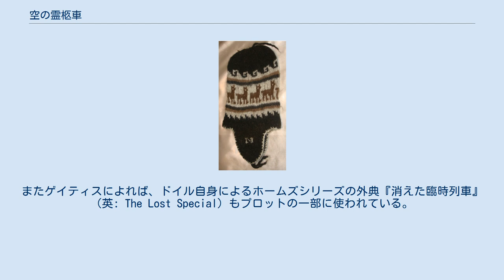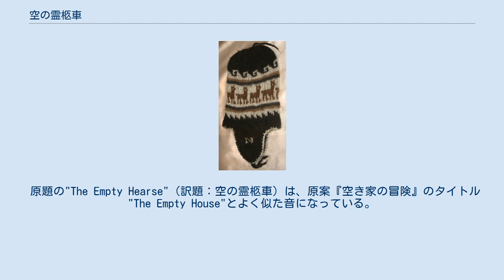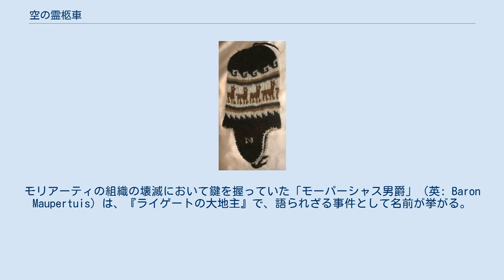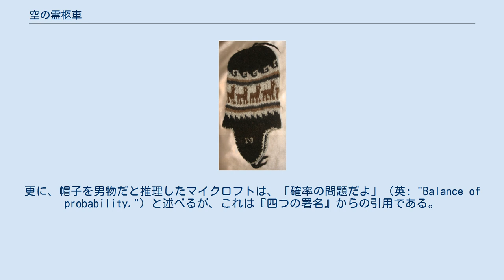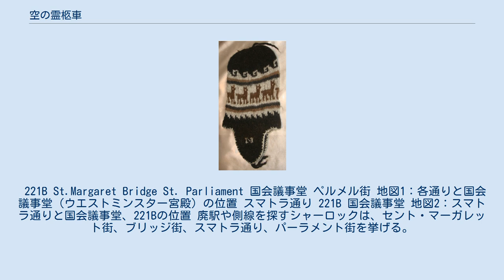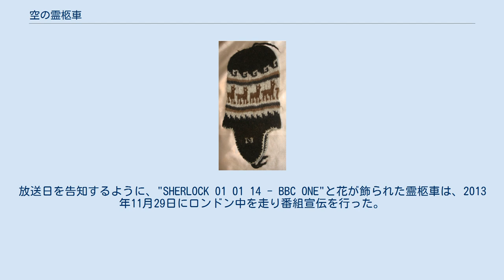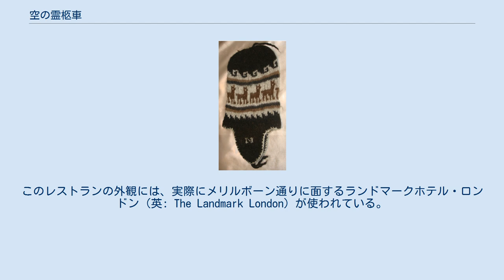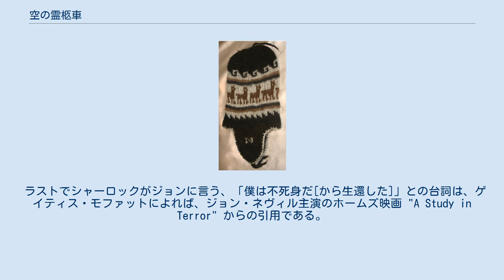空の霊柩車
『空の霊柩車』（からのれいきゅうしゃ、英: The Empty Hearse）は、BBCが2014年に制作したドラマ『SHERLOCK』のシーズン3・エピソード1である。
 原案は『空き家の冒険』"The Adventure of the Empty House"（1903年）である。
またゲイティスによれば、ドイル自身によるホームズシリーズの外典『消えた臨時列車』（英: The Lost Special）もプロットの一部に使われている。
 シャーロックの「自殺」から2年が経ち、法廷ではシャーロックの潔白が証明される。
親友の死に傷付き、221Bを離れたジョンは、メアリーという人生の伴侶を見つけていた。
一方のシャーロックはマイクロフトに、セルビアでの潜入任務を終わらせるよう求められる。
ロンドンの地下組織による大規模なテロ計画を食い止めるため、シャーロックは帰国する。
 2年ぶりにベーカー街を訪れ、ハドスン夫人に結婚の報告をしたジョンは、メアリーにプロポーズしようとレストランに訪れる。
ところがプロポーズの直前に、彼を驚かせようとしたシャーロックによる邪魔が入ってしまう。
シャーロックの生還への驚きと、生存を一言も知らせなかった怒りから、ジョンはシャーロックを殴り倒す。
 シャーロックの「自殺」後、警察を退職していたアンダーソンは、「空の霊柩車」（英: The Empty Hearse）というグループで、シャーロックの生存説を検証し続けている。
グループの会合中に、シャーロックの帰還が正式発表される。
 ジョンと和解できないシャーロックは、モリーを新しい相棒に据える。
2人は、地下鉄の監視カメラをチェックしているシルコットから、消えた乗客の謎を依頼される。
終電に乗り込んだ客が、次の駅では車内から消えていたのだった。
シャーロックはその乗客が、貴族院議員のモラン卿であると気付く。
同じ頃、シャーロックと和解しようと221Bを訪れたジョンは、玄関先で誘拐されてしまう。
ガイ・フォークス・デイのガイ人形に詰められ、火を点けられるが、メアリーがスキップコードに気付き、すんでの所で助け出される。
 ジョンが襲われた翌朝、シャーロックはモラン卿の乗り込んだ地下鉄が、次の駅に着く際に1車両を切り離していることに気付く。
スマトラ通りと国会議事堂の真下に、開業せず使われていない廃駅があることが分かり、シャーロックとジョンは、モランの狙いがテロ対策法案の可決阻止だと推理する。
廃駅に向かった2人は、線路を辿り爆弾が仕掛けられた車両を見つける。
モラン卿は、ホテルから遠隔操作で時限爆弾のスイッチを入れるが、シャーロックが爆弾本体のスイッチを切り、諜報部がモラン卿を確保したため、国会議事堂の爆破テロ計画が頓挫する。
 シャーロックは後日、アンダーソンに偽装自殺のからくりを教え、切り裂きジャックを模した白骨遺体の一件が彼の仕業だと見破る。
一方のアンダーソンは、計画の無謀さや、偽装自殺前のシャーロックの態度から嘘ではないかと勘繰るが、既にシャーロックは立ち去っている。
 カットが変わり、ガイ人形中のジョンを救出するシャーロックとメアリーの映像を観る眼鏡の男（マグヌッセン）が映る。
 原題の"The Empty Hearse"（訳題：空の霊柩車）は、原案『空き家の冒険』のタイトル"The Empty House"とよく似た音になっている。
これはアンダーソンのシャーロック生存検証会の名称になっている。
 ジョンはシャーロックの「死」を経て、人生の伴侶・メアリーに出会う。
一方ワトスンは、「大空白時代」前の『四つの署名』後にメアリーと結婚し、「大空白時代」中に妻を亡くしたことが示唆されている。
また2年の間にジョンは髭を生やすようになったが、原典で初めてワトスンの髭に言及されるのは、第3短編集「帰還」所収の『犯人は二人』である。
 潜入任務から戻ったシャーロックに、マイクロフトは「ハチみたいに飛び回っていたか」と尋ねる。
ホームズは、『最後の挨拶』などで、探偵業の引退後サセックスに居を構え、趣味の養蜂に取り組んでいたとされている。
モリアーティの組織の壊滅において鍵を握っていた「モーパーシャス男爵」（英: Baron Maupertuis）は、『ライゲートの大地主』で、...